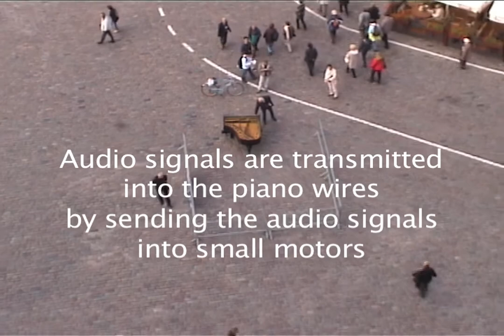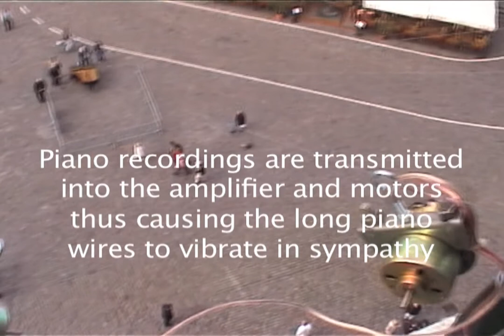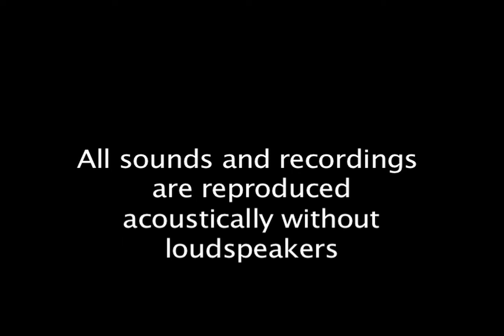Canada Council laureate 2013 Gordon Monahan, A Piano Listening To Itself -- Chopin Chord, 2010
Gordon Monahan, A Piano Listening To Itself -- Chopin Chord, 2010, 3:03 min, mixed media sound installation, collection of the artist.